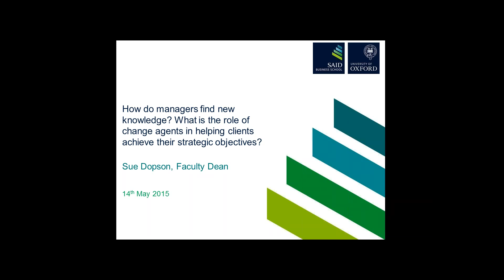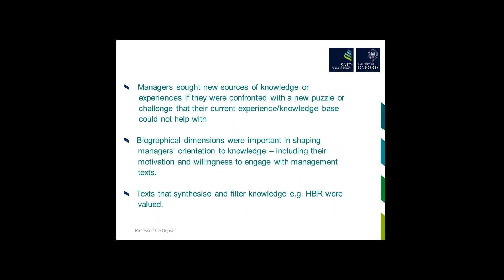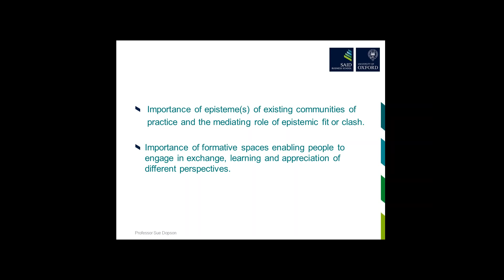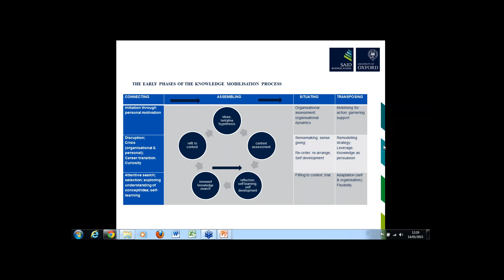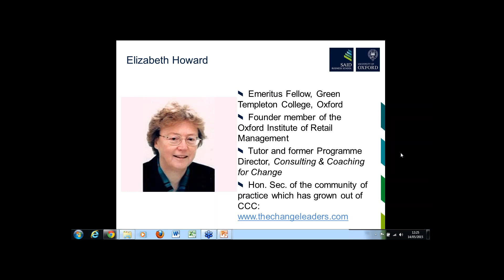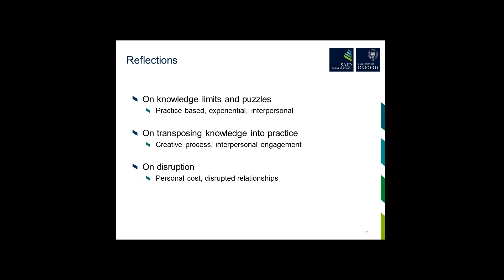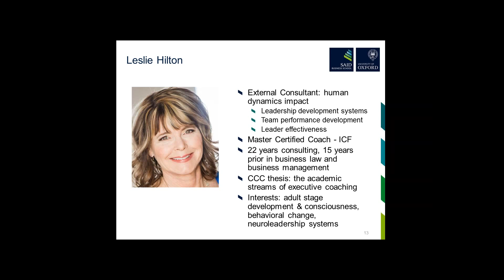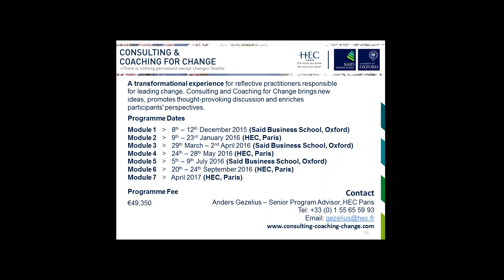How do managers find new knowledge - What is the role of change agents in helping c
The first in a series of webinars from the Consulting and Coaching for Change Programme.

Listen to a discussion from our Faculty Dean Sue Dopson, Elizabeth Howard from the Change Leaders and alumni from the Consulting and Coaching for Change programme.